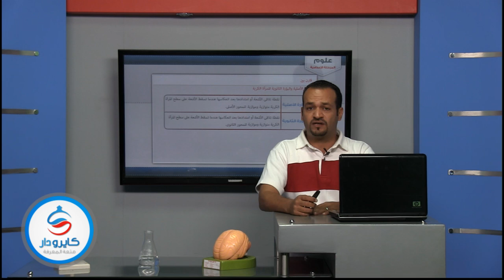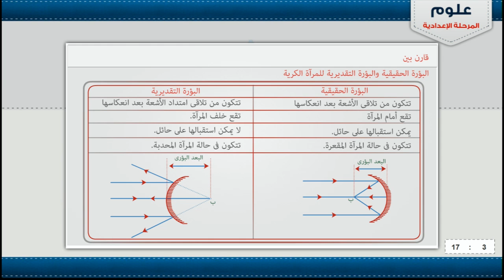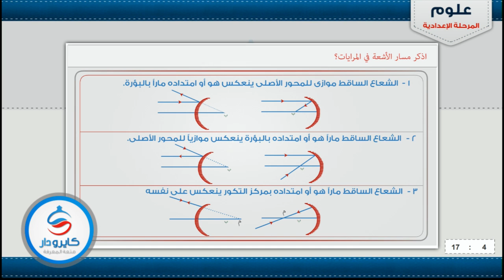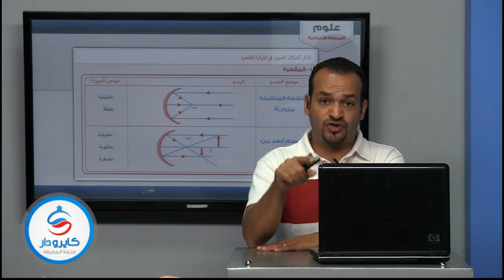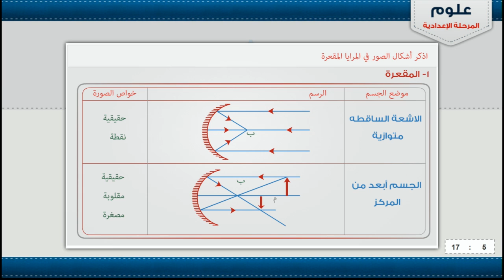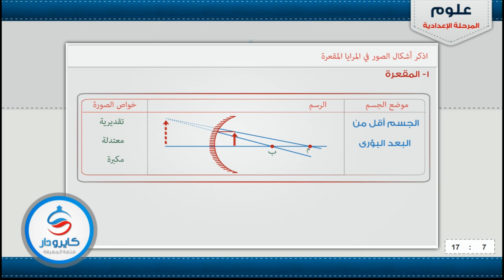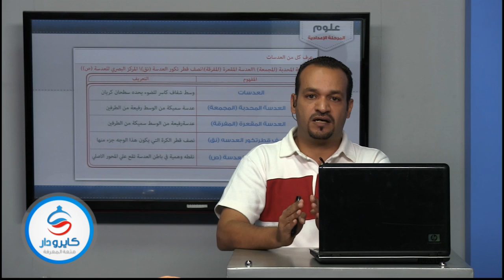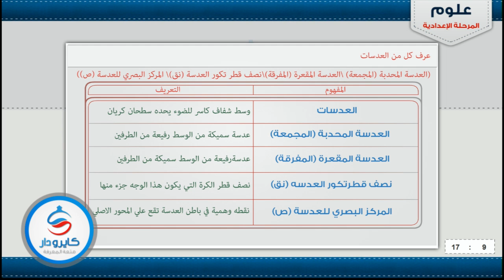علوم اعدادى - مراجعة الفصل الاول 01